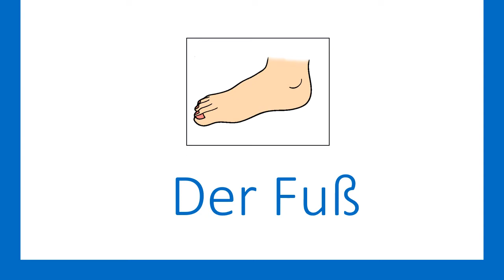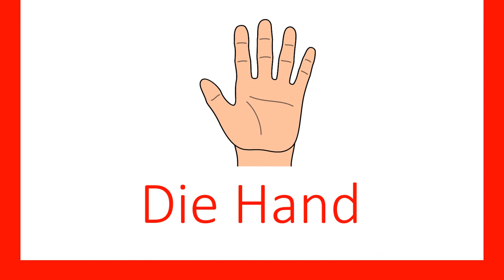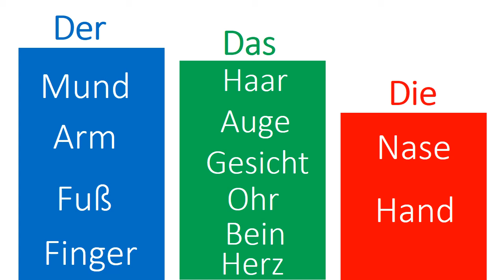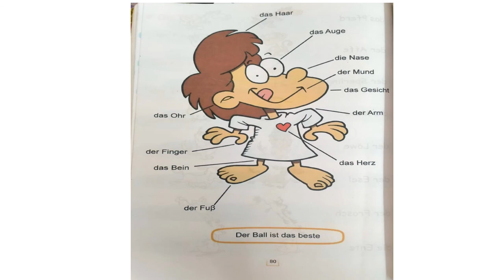(German G.1 (Die Körperteile